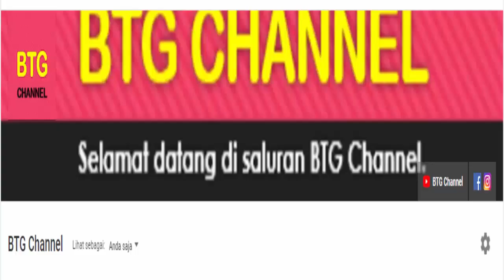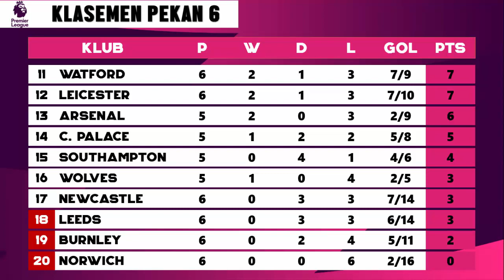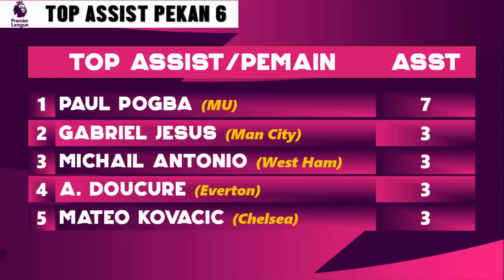Hasil Liga Inggris Tadi Malam,Brentford vs Liverpool | Hasil Dan Klasemen Terbaru EPL 2021/2022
Berikut hasil liga inggris tadi malam, Hasil Pertandingan Liga inggris dan klasemen liga inggris 2021/22, hasil liga inggris 2021 setelah pertandingan yang berlangsung tadi malam Pekan 6.Serta Update Jadwal, Klasemen, Top Skor dan Top Asisst Liga inggris 2021/2022 terbaru yang berlangsung tadi malam.